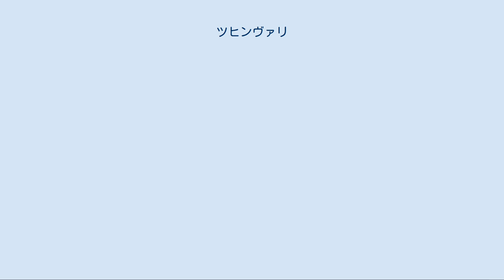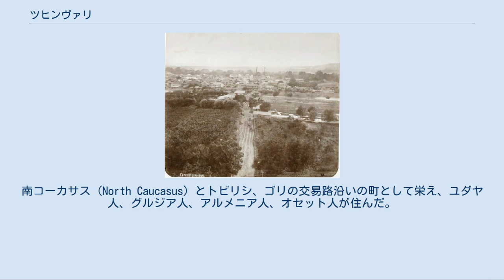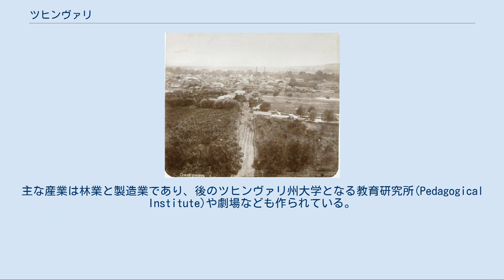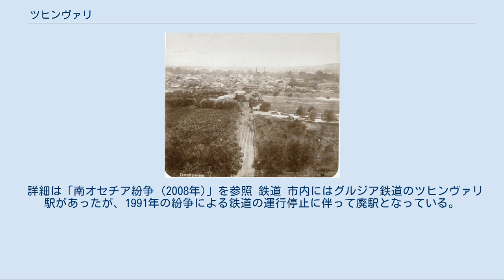ツヒンヴァリ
旧南オセチア自治州の地図。
円内がツヒンヴァリの周囲15キロメートル領域で、グルジア－オセチア衝突地帯。
 ツヒンヴァリ（オセット語: ЦхинвалまたはЧреба, - Tskhinval, Chreba; グルジア語: ცხინვალი, 英: Tskhinvali, Cchinvali, Cxinvali, ツヒンバリとも書かれる）は、国際的合意ではジョージア国の自治州とされている南オセチアの州都とされる都市。
ロシアなど少数の国は、事実上の独立状態にある南オセチア共和国の首都として承認している。
大リアフヴィ川の河畔に広がる。
ジョージアの首都・トビリシからは約100km。
 1990年から1992年にかけての南オセチア紛争の結果、当時のグルジア人住民の多くは南オセチアを離れ、人口も激減していると推定される。
 1990年から1992年にかけての紛争で、町は分離主義集団とグルジア政府軍との交戦の場となり、大きく破壊された。
1994年以後、ツヒンヴァリは欧州安全保障協力機構（OSCE）の監督下で、グルジア・オセチア・ロシア平和維持軍が管理している。
 ツヒンヴァリの呼称は、グルジア語Krtskhinvali (ქრცხინვალი)のカナ書きで あり、「シデの国」を意味する。
（シデはカバノキ科の樹木。）歴史的にもこの名称がよく使われてきた。
1934年から1961年まではスターリンに因んでスタリニリ（Staliniri）(グルジア語: სტალინირი)と呼ばれていた。
現代のオセット人(オセチア人)は、グルジア語の主格を意味する語尾の i を取って、ツヒンワル（Tskhinval）と呼ぶ。
また、公式名称ではないが、チレバ（Чреба / CHreba）と呼ぶオセット人も多い。
 現在のツヒンヴァリ周辺は、青銅器時代に一度栄えた。
発掘された遺物も多く、東グルジアのイベリアや西グルジアのコルキスの文化の影響が見られる。
 19世紀のツヒンヴァリ、D. Rudnevによる撮影(1886)。
 ツヒンヴァリがカルトヴェリ人の領土となったのは、3世紀のイベリア王Asphagurの時代とよく言われるが、確かな記録としては1398年にカルトリ王国 (Kartli) の1村であったことが知られている。
18世紀初頭まで、ツヒンヴァリは主に僧院の農奴が暮らす国王直轄領であった。
1801年、ツヒンヴァリは残りのカルトリ地方と共に、ロシア帝国に併合される。
南コーカサス (North Caucasus) とトビリシ、ゴリの交易路沿いの町として栄え、ユダヤ人、グルジア人、アルメニア人、オセット人が住んだ。
 1918年から20年にかけてのグルジア－オセチア紛争中、グルジア民主共和国の一部として一時的にロシアから独立した。
しかし1921年からロシアの後を継いだソビエト連邦の侵攻 (Red Army invasion of Georgia) を受け、ソビエト連邦グルジア・ソビエト社会主義共和国内にある南オセチア自治州 (South Ossetian Autonomous Oblast) の州都となった。
その後、ツヒンヴァリの都市化が進んだため、ソ連のコレニザーツィヤ政策 (Korenizatsiya) の一環として、周辺のオセット人がツヒンヴァリに呼び寄せられた。
主な産業は林業と製造業であり、後のツヒンヴァリ州大学となる教育研究所(Pedagogical Institute)や劇場なども作られている。
1989年に行われたソ連時代最後の国勢調査によると、ツヒンヴァリの人口は42,934人であった。
 1989年頃から始まって現在も続いている南オセチア紛争で、グルジア軍とオセチア軍の対立や戦闘がしばしば行われている。
1992年にソチで行われた休戦協定により、少数民族となっていたグルジア人の退去が決まり、ツヒンヴァリはオセット人の町となっている。
 詳細は「南オセチア紛争 (2008年)」を参照 鉄道 市内にはグルジア鉄道のツヒンヴァリ駅があったが、1991年の紛争による鉄道の運行停止に伴って廃駅となっている。
その後は、駅跡がバスステーションとして利用されている。